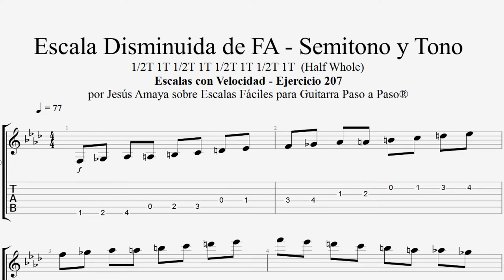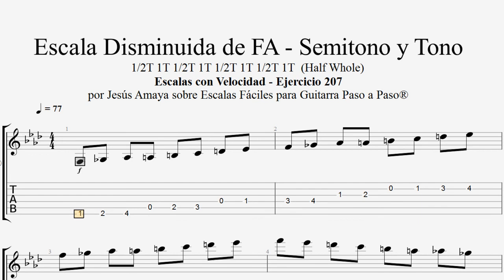Escala Disminuida de FA (F) ST T (Half Whole) por Jesús Amaya...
Jesús Amaya realizó este ejercicio sobre la escala disminuida... si deseas obtener el PDF GRATIS